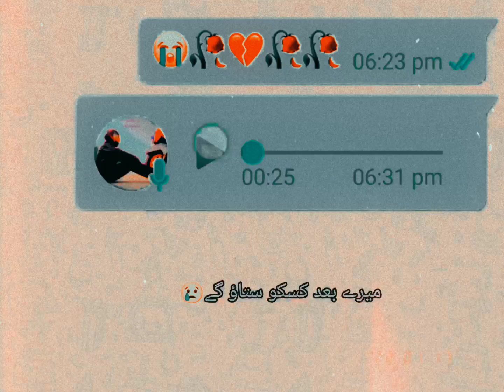Sad whatsapp status 😭😭🥀💔